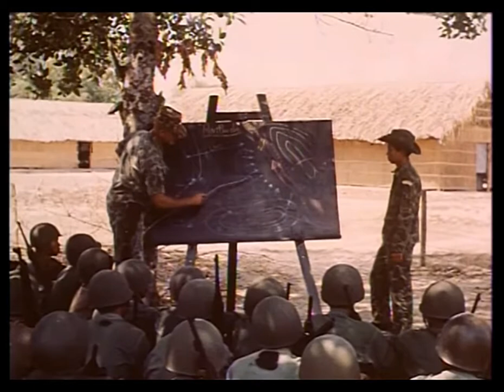Vietnam War Music Video: The Ballad Of The Green Berets - SSGT Barry Sadler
Media used:

The Ballad Of The Green Berets by SSGT Barry Sadler - Smurfstools Oldies Music Time Machine - Youtube

The Big Picture: Operation Montagnard - Nuclear Vault - Youtube

The Big Picture: The Hidden War in Vietnam - Nuclear Vault - Youtube

Special Forces Combat Patrol - National Archives

Vietnamese Special Forces Camp - National Archives

Special Forces Activities In Vietnam - National Archives

The Ballad Of The Green Berets Sheet Music by Cimino Publications Inc. - the Smithsonian